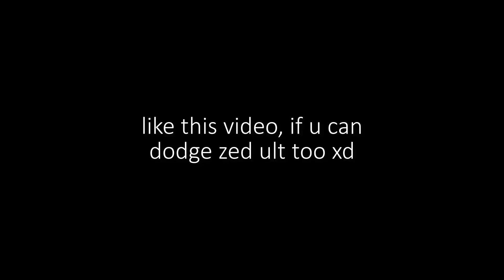NEW FULL LETHALITY IRELIA = EASY PENTAKILL!?! INSANE DAMAGE! ONESHOTS!! [ Instakills ]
That irelia build is gucci
if you enjoyed please leave a like so I know you want me to make more of this! ¯\(ツ)/¯

What are you looking for m8? xd